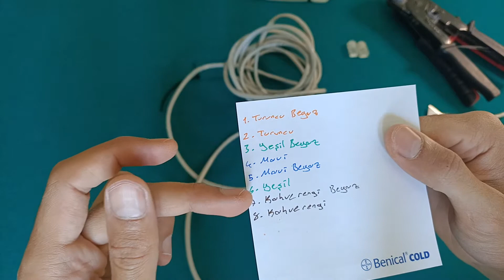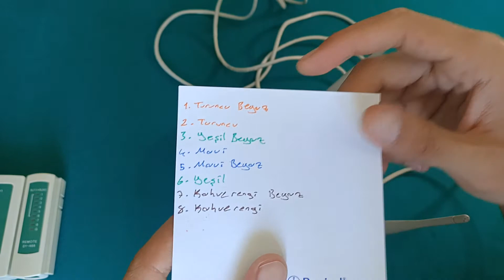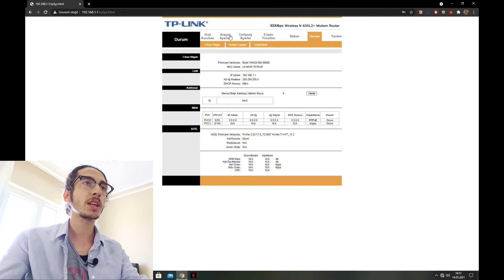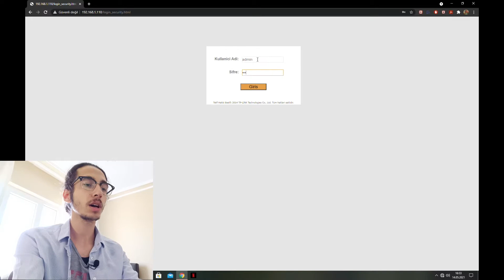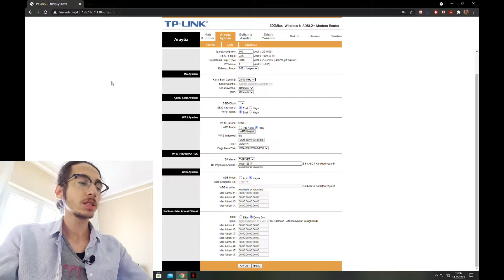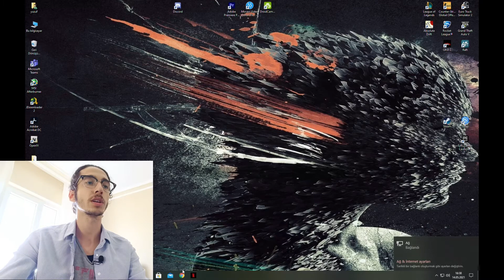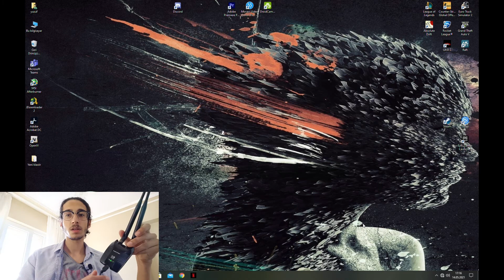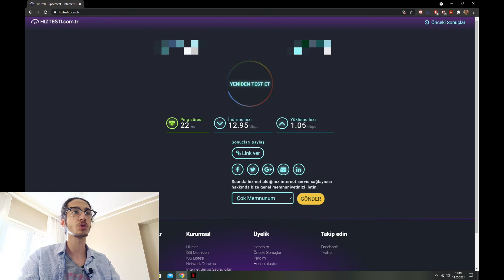Cat 6 Kablo Bağlantısı Nasıl Yapılır? İki Modem Arasında Köprüleme Nasıl Yapılır?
Merhaba arkadaşlar sizler için bugün Cat 6 veya Cat 5 kablo ucu nasıl bağlanır onu gösterdim ve iki modem arası kablolu köprülemenin nasıl yapıldığını gösterdim bu sayede evinizde wifi'nin çekmediği yerlerde 2. modemle internetinizi evin her yerinde wifi'yi full çektirebilirsiniz. İnternetinizin çekmediği yer kalmasın. Umarım sizler için yararlı bir video olur.
Discord sunucuma bu linkten ulaşabilirsiniz